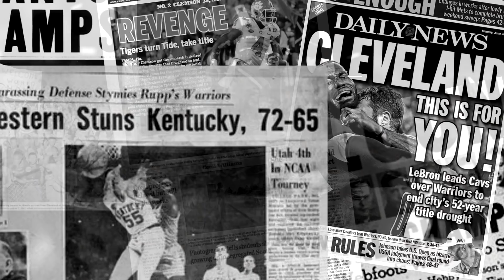OUR FINAL CHANCE CAME DOWN TO THIS PLAY!! CAN HE CATCH IT?? Madden 18 Road to Elite ep.4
-YoBoy Pizza